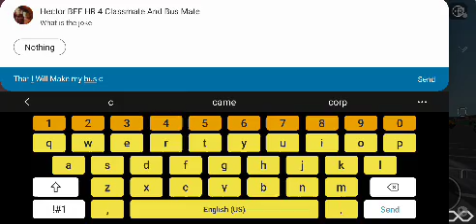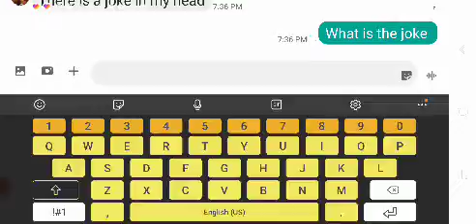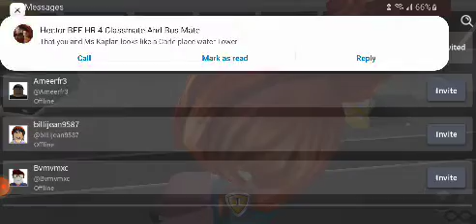First Student Bluebird Vision PM Bus Ride On Bus 116345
Ride On Bus 116345 Mr.James's Bus